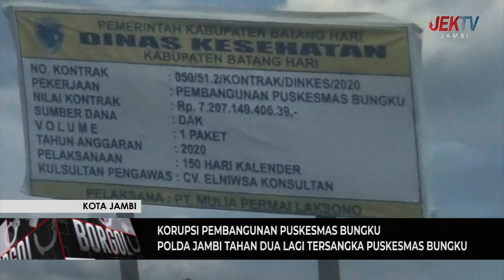POLDA JAMBI TAHAN DUA LAGI TERSANGKA PUSKESMAS BUNGKU